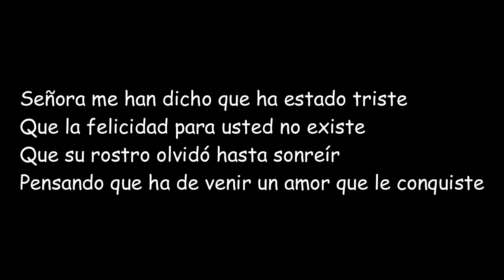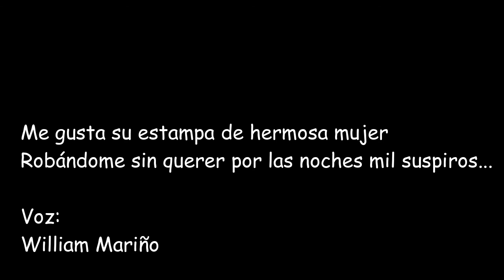Señora soledad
Señora soledad es una gran letra de una canción llanera que me gusta y quise grabarla a manera de poema.
Ante todo mi respeto y excusas por el atrevimiento

En las voces de Carlos Guevara, Luis Presilla, Henry Contreras, o Alí Cabello, les aseguro suena mejor. Super recomendada.

La música es de nadie menos que del maestro JUAN VICENTE TORREALBA. Nació en Caracas Venezuela, un 20 de febrero de 1917 Su corazón le falló a los 102 años, un 2 de mayo de 2019
Para mi el mejor arpista de Colombia y Venezuela. Nos dejó más de 100 discos, unas 300 composiciones en fin, es mejor escuchar al maestro.
Con respeto utilicé su canción "madrugada llanera" de concierto en la llanura.